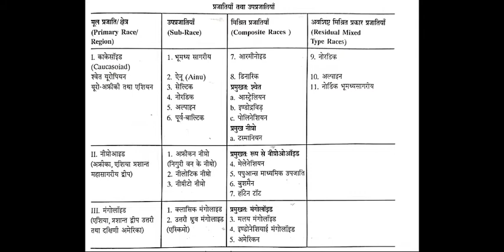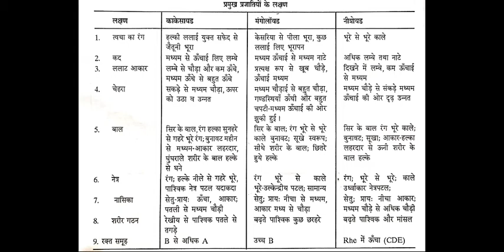Classification of Human Races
Geography
Paper 1 (Human Geography)
Human Races